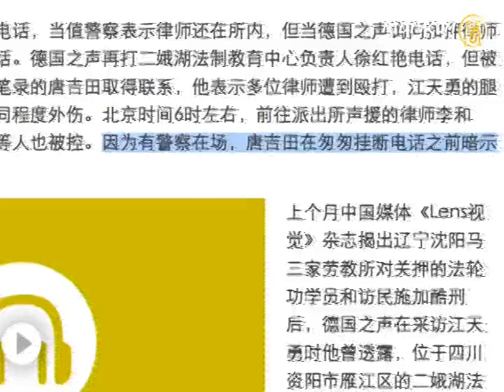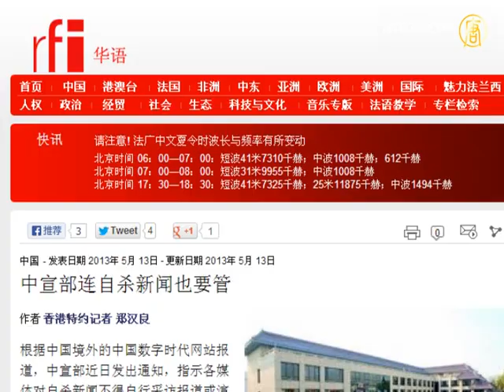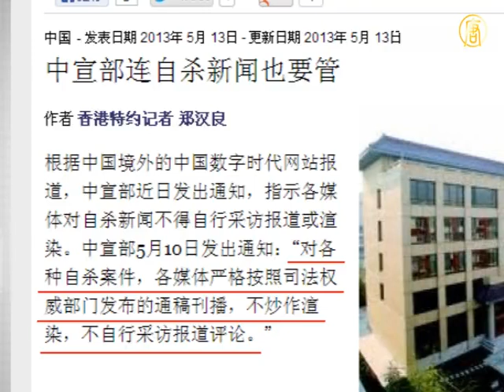Ten Attorneys Beaten Up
On May 13th some human rights lawyers visited Ere Lake
legal education center in Ziyang, China.
They were beaten up by plainclothes policemen,
then forcibly taken to Yingjie police station.
No one knows where they are now.

The attorneys included Tang Jitian, Jiang Tianyong, Liang
Xiaojun, Tang Tianhao, Lin Qilei, Zhang Keke, and others.
Four lawyers went to rescue them.

Those four lawyers were also beaten and arrested, including
Li Heping, Wang Cheng, Yang Huiwen and Wen Haibo.
An NTD television reporter called the ten attorneys,
but couldn't get through.

Tang Jitian told Deutsche Welle,
many lawyers were beaten and wounded.
Jiang Tianyong's leg was injured, Tang Tianhao
and others had varying degrees of trauma.

The report said that Tang Jitian implied the incident was
related to the 610 Office before he hastily hung up the phone.
The 610 Office is a particular Chinese Communist Party (CCP)
agency tool in the persecution of Falun Gong.

Ere Lake Legal education center is located in Ziyang,
Yanjiang District, Sichuan Province.
It is superficially a Mountain Resort and an education center,
but actually is the biggest black jail in Sichuan Province.
It was established by Ziyang Politics and
Law Committee and the 610 office.
They kidnapped petitioners and Falun Gong practitioners
and sent them there.
The prisoners were completely deprived their personal
freedom for up to five or six years.
Some were even tortured to death.
Now more than 200 people are still detained.

Shandong lawyer Liu Weiguo said what triggered authorities to
conduct such violence to suppress the lawyers could be because
they exposed the black hole that is the rule of law in China.

Chinese legal scholar, Teng Biao also said that black jails like
legal education centers and brainwashing centers in China
were holding large numbers of petitioners and Falun Gong
practitioners in detention.
He said, according to lawyers' polls, more people were killed
in these illegal detention places, than in prisons and labor camps.

Top Secret: Chinese Communist Party
Forbids Media To Report Suicide Cases

Radio France Internationale reported on May 13th
on overseas website China Digital Times.
China Digital revealed the Chinese Communist Party (CCP)
Central Propaganda Department just issued an order for
the media not to cover news of suicides independently.

Central Propaganda Department issued a notice on May 10th:

"For suicide cases, the media reports should strictly follow
universal releases of the judicial authority departments.
They cannot do speculation or rendering,
or do their own coverage of the news reviews."

It was said the Central Propaganda Department directions were
sent verbally; the actual wording was difficult to confirm.

On May 3rd a woman's death in Jingwen Mall,
Beijing caused large-scale social protests.
The South Fourth Beltway got seriously congested.

For the rare social protests in the center of Beijing,
the CCP mouthpiece media didn't report on them.
The microblogs also had postings wantonly deleted.

It could not be confirmed if this notification of CCP
Propaganda Department was related to this incident or not.